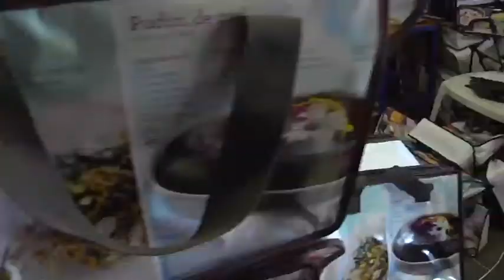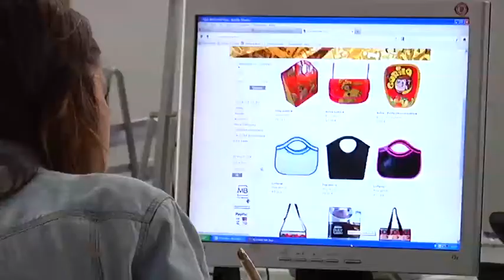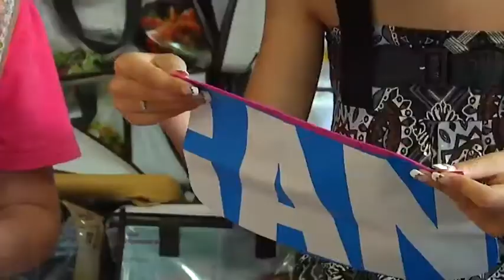Programa Nós - "Telebags"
A marca "Telebags" recicla, desde 2006, materiais cujo destino seria o lixo, e transforma-os em moda. Saiba como!